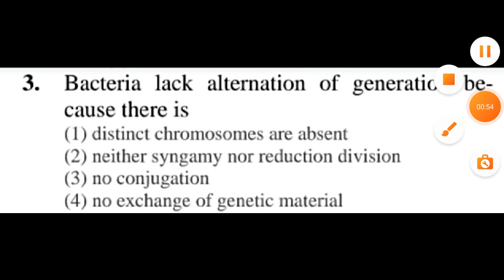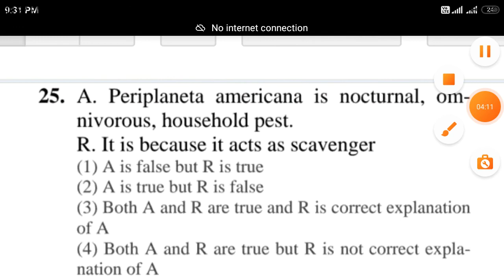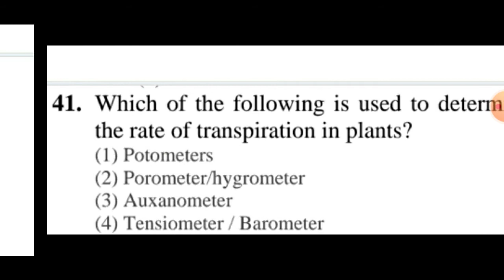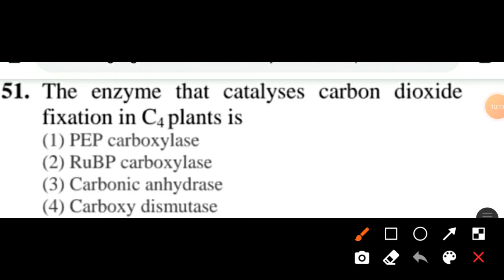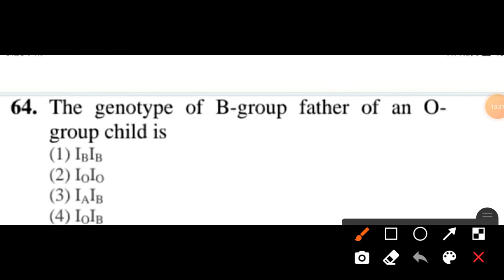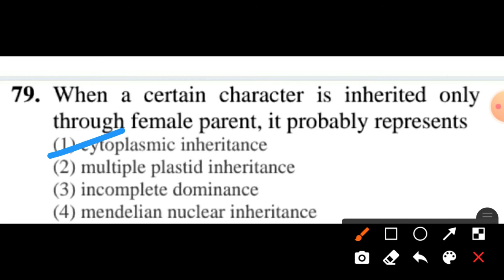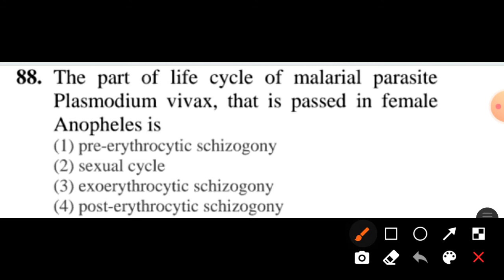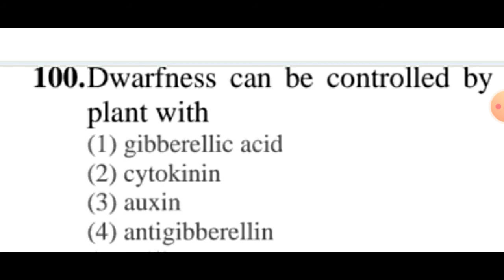tgt biology, PGT Biology, Neet biology, gic biology,kvs biology previous years question#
Hi dear student your well come in my you tube channel provide all the best way to get the latest version video for your needs according video if have any questions please give comment on comment box thanks for watching this video DV teaching portal please like and subscribe my you tube